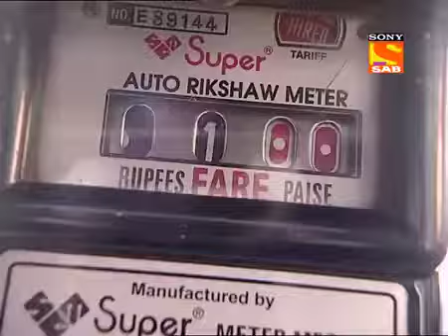Rk Laxman Ki Duniya Ep-1